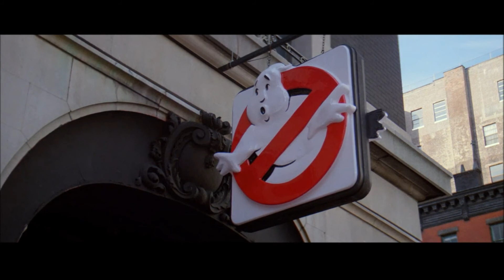New York Movie Locations - Ghostbusters